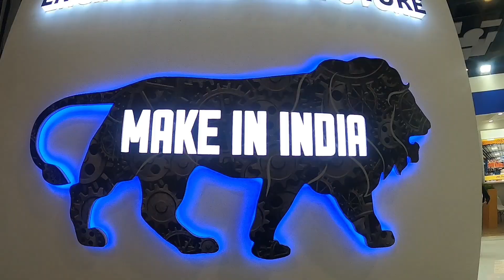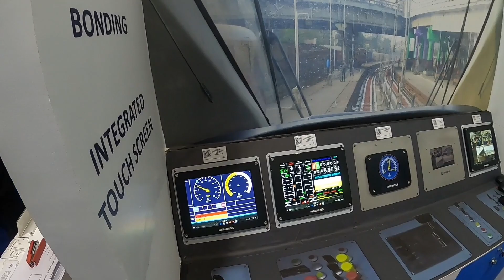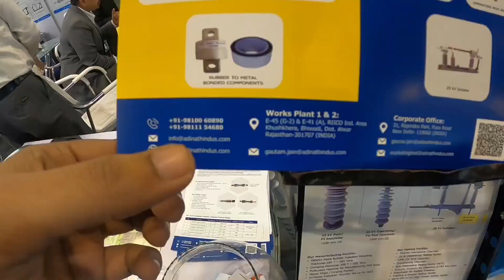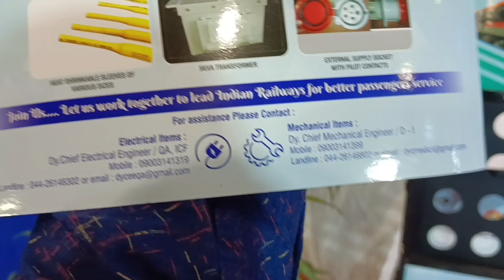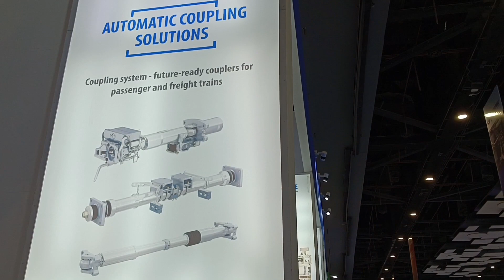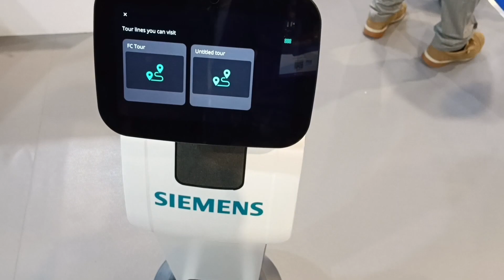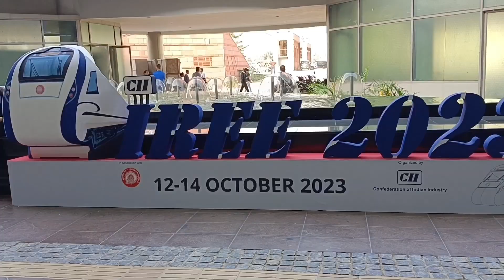IREE EXPO 2023 | Pargati Medan Delhi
IREE 2023
Iree 2023 Expo
iree 2023 exhibitor
iree 2023 timings
iree 2023 hall no
iree 2023 exhibitor list
iree exhibition 2023
iree 2023 exhibition Delhi